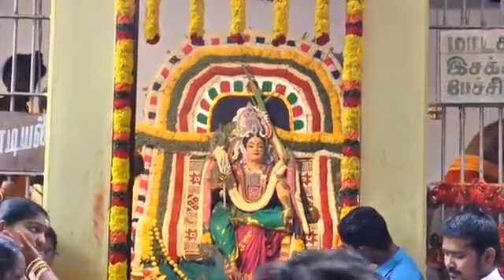அம்மனை மகுடத்தில் வர்ணிக்கும் அழகான பாடலை கேளுங்க-Amman Magudam-Kaniyan Koothu Padal